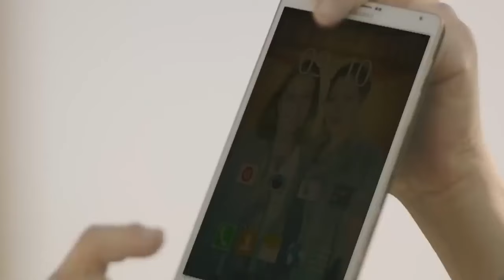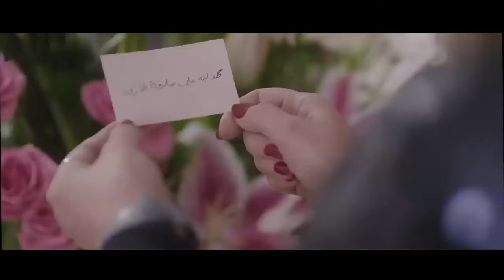فيلم الكوميديا والتشويق | ابـن أبــوه | بطولة محمود عبد العزيز - كريم محمود عبد العزيز FULL HD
بطولة

كريم محمود عبد العزيز
مصطفى أبو سريع
ميرفت أمين
فاروق الفيشاوي
لقاء الخميسي
رامي وحيد
محمد شاهين
بيومي فؤاد
محمد عادل
صبري عبدالمنعم
سناء شافع
محمد محمود
عمرو مهدي
إسماعيل فرغلي
إسماعيل شرف
بوسي

الساحر - 2001.
سوق المتعة - 2000.
النمس - 2000.